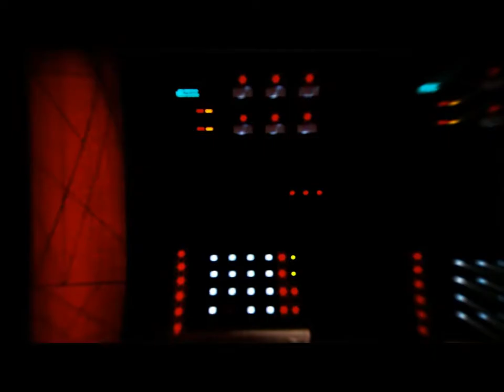C&C 3: Kane's Wrath | Mission 6 | Hard Difficulty | All that Glitters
Infiltrating GDI treasury.
This is a No Commentary gameplay video with cut-scene.

GAME INFO

Name: Command & Conquer 3 Kane's Wrath
Publisher: Electronic Arts Inc.

VIDEO RECORDER AND EDITOR SOFTWARE USED

PC USED

Specs;
OS: WIN 10 64-bit
CPU: Intel core i7-7700HQ
RAM: 16 GB
STORAGE: 128 GB SSD + 1 TB HDD
GPU: NVIDIA GEFORCE GTX 1050Ti